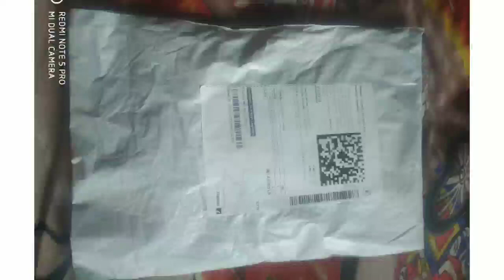Kids wear Shirt for 5 years boy online Shopping